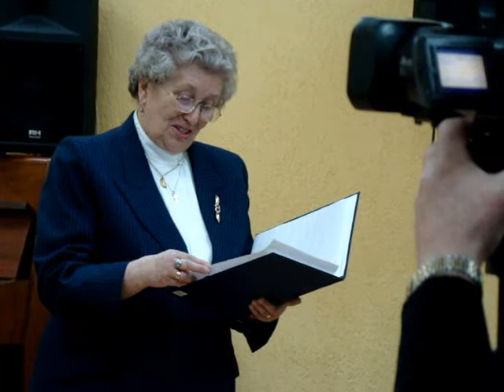Wspomnienia z lat wojny i okupacji .wmv